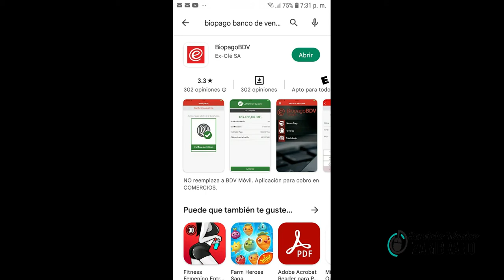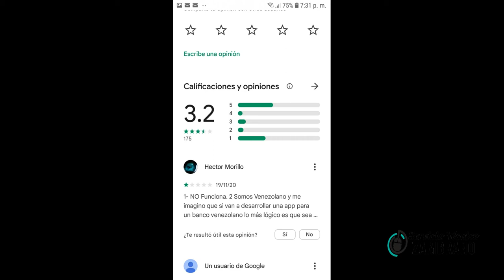🥇Tu Celular En Un Punto De Venta BIOPAGO/VENEZUELA/Futronic / Eduardo Zambrano / 2022 ❗❗❗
Si quieres que tu celular sea capaz de comunicarse con el capta huella del banco de Venezuela debes ver este video❗❗

Servicio Tecnico Zambrano
Eduardo Zambrano